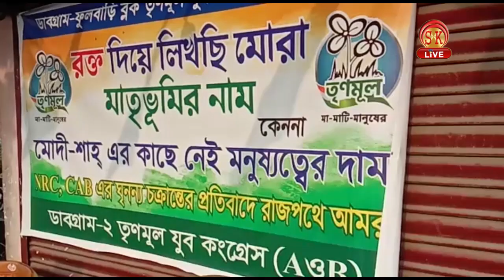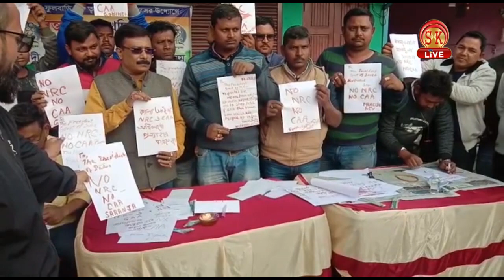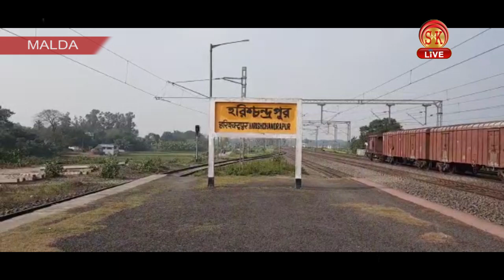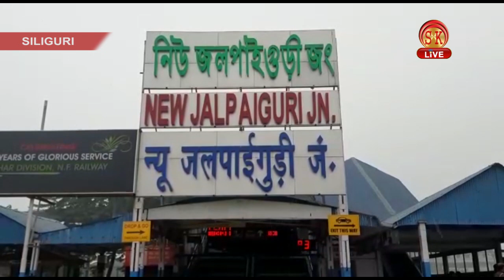SK Live News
Bengali News | Evening | 17th December 2019
১। শ্মশান যাত্রা অমিত শাহর!
২। কে রক্ত দিয়ে রাষ্ট্রপতি ও কেন্দ্রকে লিখছে চিঠি?